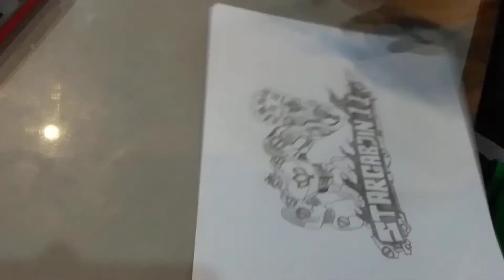Kombinasi gambar robot dan ikon karma